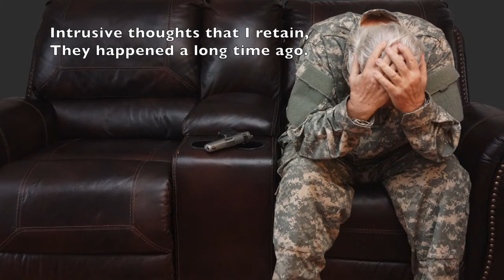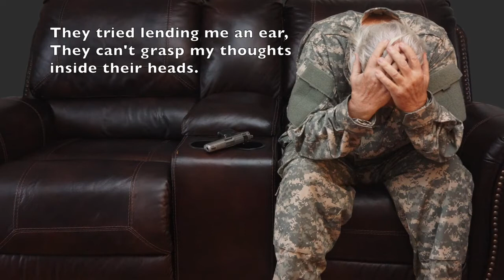The Advance "And I Sit" (a PTSd song)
"And I Sit" for Warfighter Advance. Written by David Rose with Operation Song.